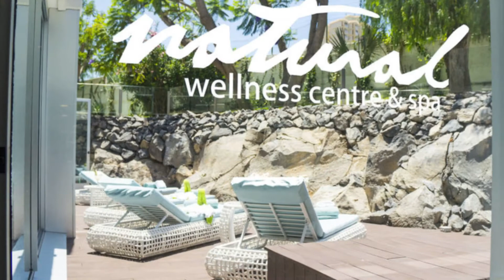Hotel Troya Playa de las Americas Costa Adeje - Teneriffa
Hotel Troya Playa de las Americas Costa Adeje Teneriffa - Zentral, nur durch die lebhafte Uferstrasse und Promenade vom Strand getrennt. Zahlreiche Einkaufsmöglichkeiten, Restaurants, Bars etc. ganz in der Nähe.

Ausstattung: Das Hotel verfügt über 354 Zimmer, verteilt auf 8 Etagen. Zur Ausstattung des modernen Hotels gehören eine große Empfangshalle mit Rezeption, Lifte, Bar, Restaurant, Aufenthaltsraum, Fitnessraum, Spa Bereich, Konferenzraum, "Magic Park" (Spielpark für Kinder), Boutique und Friseur. In der tropischen Gartenanlage befindet sich 2 Swimmingpools und 1 Kinderpool, die Sonnenterrasse mit Liegen, Sonnenschirmen und eine Pool-Snackbar. Wi-Fi in der ganzen Hotelanlage gratis (Standard Zugang).

Buchbare Unterbringungsmöglichkeiten:
Doppelzimmer seitlicher Meerblick (ca. 27 m²): Die Zimmer sind freundlich eingerichtet mit Klimaanlage, Telefon, Satelliten-TV, Mietsafe, Bad/WC mit Duschkabine und Föhn, Wi-Fi (Standardgeschwindigkeit), Musikkanäle und Balkon. Kühlschrank (auf Anfrage und gegen Gebühr).
Die Badezimmer wurden neu renoviert.
Wahlweise auch zur Alleinbenutzung buchbar. (Belegungen: Erwachsene mind. 2 bis max. 2+Kinder bis max. 1 oder Erwachsene bis max. 3)
Super-Sparzimmer: Gleiche Ausstattung wie die DZ, ohne seitlichen Meerblick, liegen in der 1. Etage. (Belegungen: Erwachsene mind. 2 bis max. 3 oder Erwachsene bis max. 2+Kinder bis max. 1)
Doppelzimmer Superior (Club Alexandre) (ca. 27 m²): Gleiche Ausstattung wie die Doppelzimmer, jedoch in den oberen Etagen gelegen und verfügen über den besten Meerblick der Anlage. Mit neuen und modernen Möbeln ausgestattet.
Die Gäste erhalten 1x pro Person und Tag gratis Eintritt in das Spa (ab 16 Jahren), kleines Willkommensgeschenk, Nespresso Maschine mit Willkommens-Kapseln, Bademäntel und Badeslipper, sowie hochwertige Kosmetikartikel und Amenities.
Minibar gegen Gebühr.
Zusätzlich Espresso Kaffeemaschine mit Kaffeekapseln als Willkommenspaket und Steckdose für Tablets und Smartphones. (Belegungen: Erwachsene mind. 2 bis max. 2+Kinder bis max. 1 oder Erwachsene bis max. 3)
Familienzimmer (ca. 31 m²): Die Zimmer sind sehr geräumig und verfügen bei ansonsten gleicher Ausstattung wie die Doppelzimmer über eine Lounge mit separatem Schlafzimmer und 1x Fernseher mit Sat.-TV oder alternativ über einen offenen Wohnbereich mit Schlafbereich. Ohne seitlichen Meerblick. (Belegungen: Erwachsene mind. 3 bis max. 3+Kinder mind. 1 bis max. 1 oder Erwachsene mind. 2 bis max. 2+Kinder mind. 2 bis max. 2)
Juniorsuite Meerblick (ca. 37 m²): Gleiche Ausstattung wie die Club Alexandre Zimmer, zusätzlich mit Lounge und separatem Schlafzimmer und 2. Fernseher mit Sat.-TV. (Belegungen: Erwachsene mind. 2 bis max. 3+Kinder bis max. 1 oder Erwachsene bis max. 2+Kinder bis max. 2)
Doppelzimmer Panorama-Meerblick: Bei gleicher Ausstattung wie die Doppelzimmer, geräumiger (ca. 60 m²) und in der obersten Etage gelegen, mit spektakulärem Blick auf den Strand von Troya und den Atlantik. Zu den Einrichtungen zählen ein Badezimmer mit Dusche und Whirlpool jeweils mit Blick auf das Meer sowie ein separates WC. Zudem 40-Zoll-LED TV, Nespresso-Maschine (inklusive Willkommenspaket), Minibar (Willkommenspaket inklusive), Safe und Badetücher (jeweils inklusive), täglich kostenfreier Eintritt in den Spa-Bereich sowie große Terrasse mit Liegestühlen.

Buchbare Verpflegungsmöglichkeiten: Frühstück, Halbpension, Vollpension: Frühstück, Mittag-, und Abendessen in Buffetform.

Bei Buchung von All-Inclusive:
All Inclusive: Frühstück, Mittag- und Abendessen in Buffetform im Buffetrestaurant. Tischgetränke wie Wasser, Hauswein, nationales Bier, Säfte und Erfrischungsgetränke sind zum Mittag- und Abendessen inklusive. Snacks und Getränke neben den Mahlzeiten von 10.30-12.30 Uhr, 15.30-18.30 Uhr und 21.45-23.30 Uhr.
Hinweis: Glutenfreie Produkte vorhanden (auf Anfrage/nach Verfügbarkeit vor Ort). Bitte geben Sie hierzu bei Buchung einen Vermerk an. Galas sind in allen Verpflegungsleistungen obligatorisch.

Unterhaltung: Animationsprogramm und Abendunterhaltung mit Live-Musik, Tanz und Shows.

Sport inklusive: Fitnessraum (nur für Erwachsenen).

Sport gegen Gebühr: Sauna und Massage.

Kinderprogramm: "Magic Park" (Spielpark für Kinder auf 200 m²).

Wellness: Gegen Gebühr: Spa/Wellnesscenter auf 1000 m². Ab 16 Jahren.